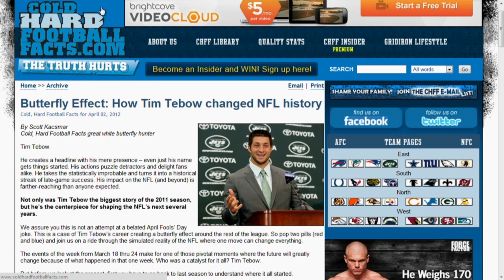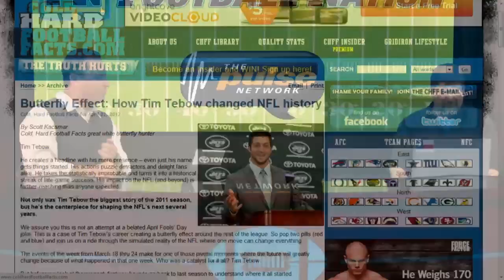Captain Comeback: Tebow changes NFL history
Tim Tebow changed history in 2011, and not just by lifting the Broncos from losers to AFC West champs. Captain Comeback Scott Kacsmar looks at his butterfly effect around the NFL. It not for his unorthodox style and success, the Packers would have gone undefeated, the Steelers might have won the AFC title, the Chargers or Raiders would have won the AFC West and Matt Flynn wouldn't have earned a big fat payday in Seattle.